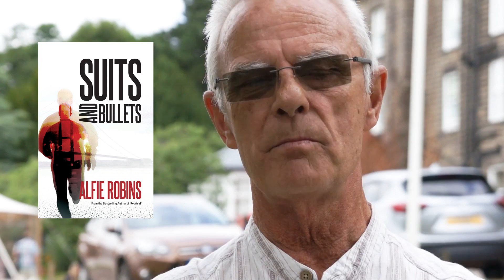Alfie Robins...Talks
Hull based author, Alfie Robins talks about his latest novel Suits and
Bullets